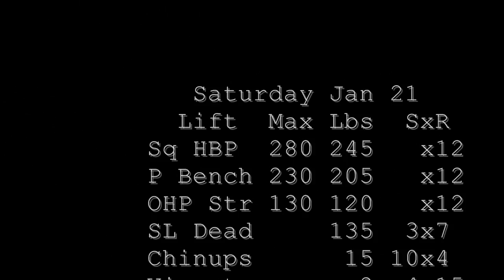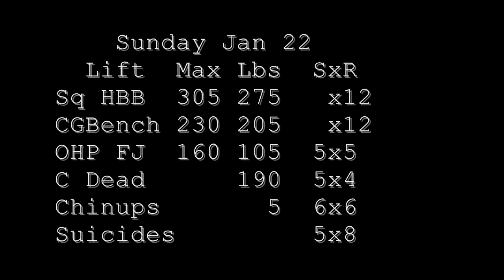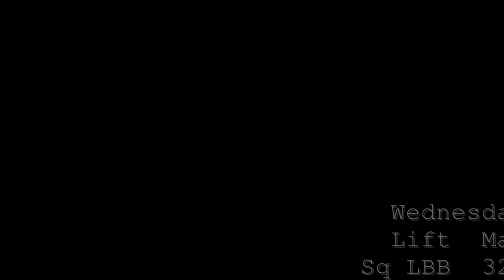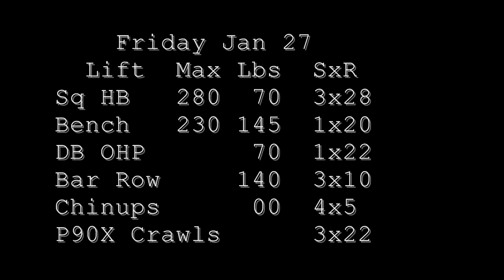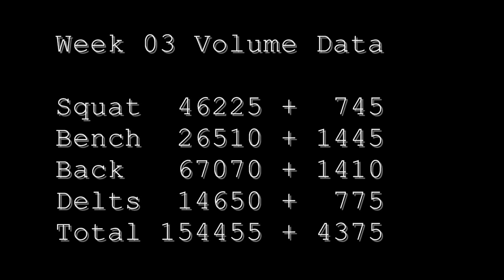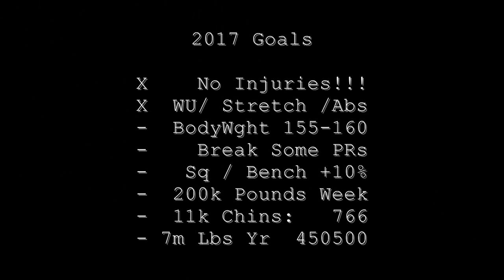Week 3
Can't do basic math = Getting OLD!!